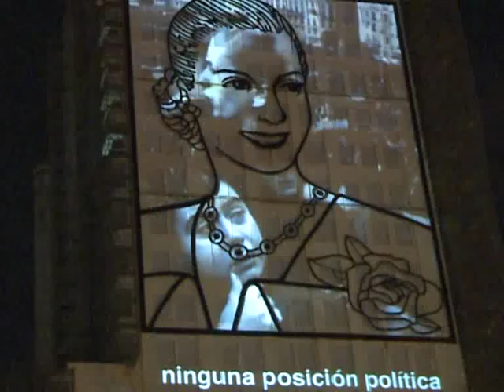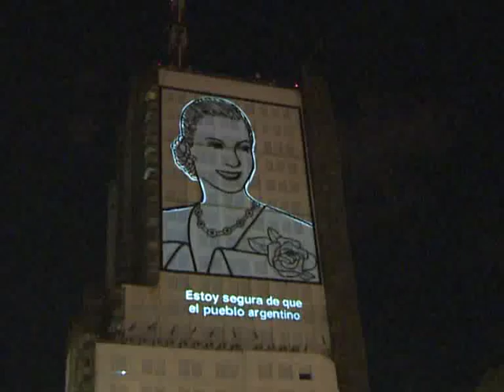Proyectaron imágenes de Evita sobre el edificio de Desarrollo Social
El ministerio de Desarrollo Social recordó el "Día del Renunciamiento" de Eva Perón a través de la proyección de imágenes de los momentos más importantes de su vida, sobre la fachada sur del ex edificio del Ministerio de Obras Pública. El "Día del Renunciamiento" refiere a la jornada del 22 de agosto de 1951 en la que tuvo lugar el Cabildo Abierto que había convocado la Confederación General del Trabajo (CGT), exigiendo la candidatura a la vicepresidencia de Evita para el segundo mandato de Juan Domingo Perón.

Días más tarde, Evita anunció por radio que no aceptaría la postulación.